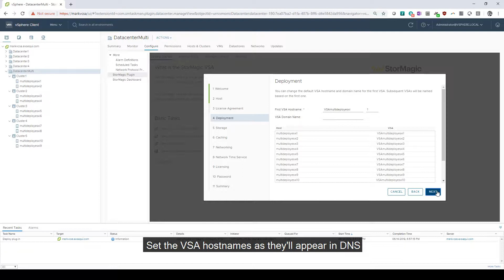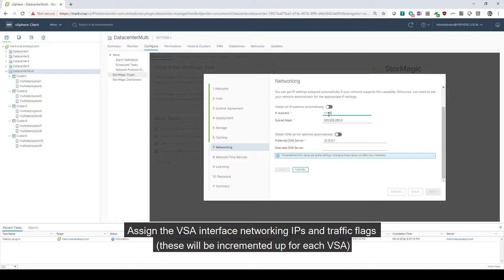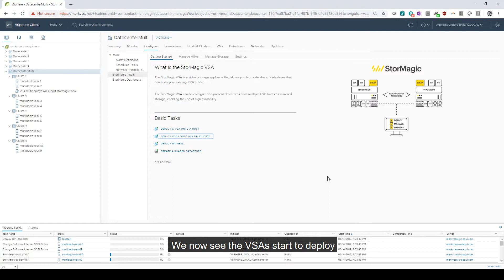SvSAN Multi-Deployment Demo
A short demonstration walking through the deployment of SvSAN simultaneously to 5 sites each hosting two node clusters

00:00 Introduction
00:18 Configuration wizard
01:48 VSAs are deployed